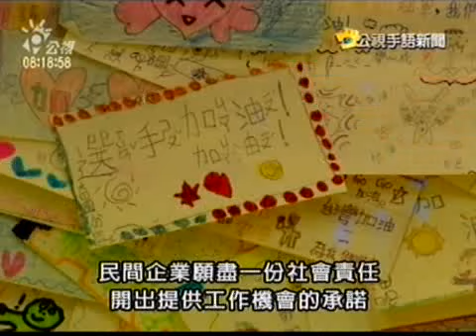2009-06-17 公視手語新聞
公視手語新聞
youtube短版，更多新聞，請上公視新聞網
學生、企業站出來 行動挺聽奧

國際手語輕鬆比 聽障奧運就看你